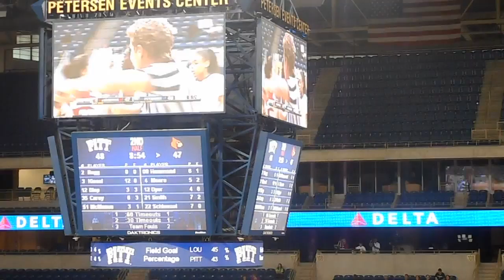2015 Jan 4 Pitt Women vs Louisville Scoreboard Action Delta LED